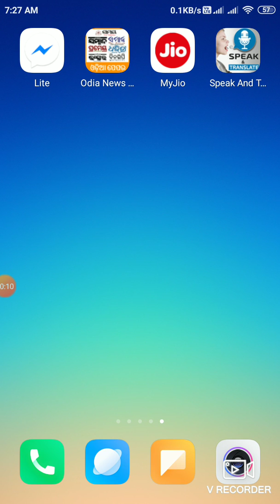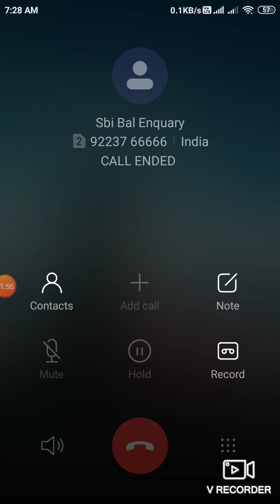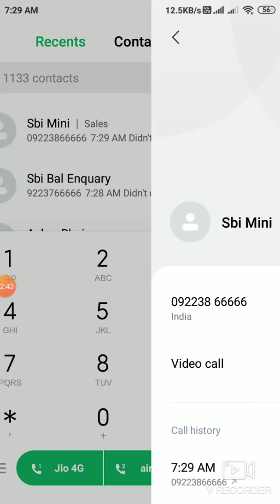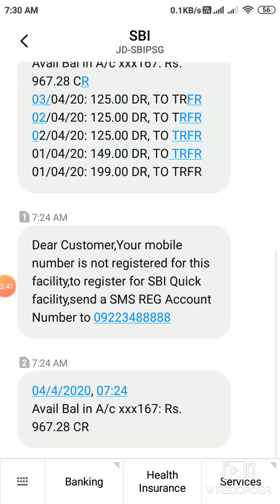check sbi account balance & mini statement by missed call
amar adi sbi ra account achhe bele ame missed call kari ki balance enquiry aru mini statement jani parma je kaunasi phone thi , keypad heu ki android heu sabu phone thi jani parma

SBI quick balance check
know your account balance on mobile
eassy to check balance
missed call bank balance
missed call bank balance enquiry sbi
missed call banking
missed banking
bank balance on any mobile sbi
eassy sbi banking
write REG (type your account )
and sent to 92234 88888
after that give misses call to 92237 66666 for balance enquiry
and give missed call to 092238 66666 for mini state statement